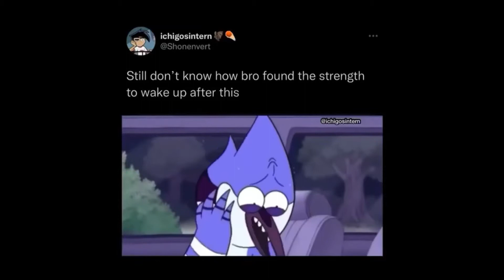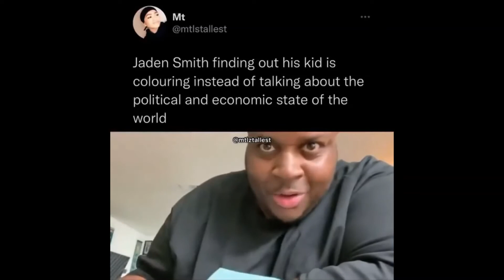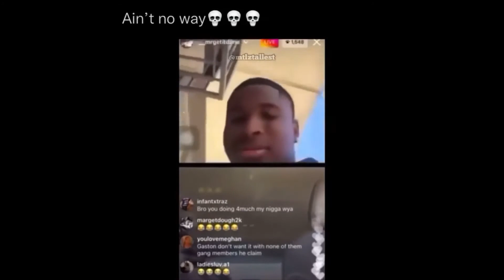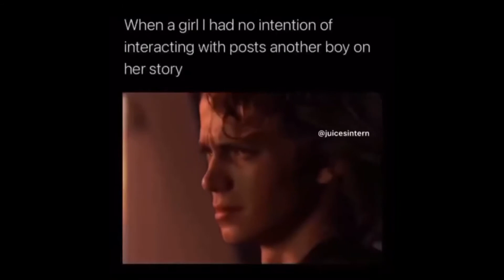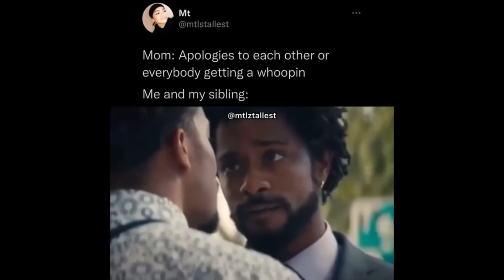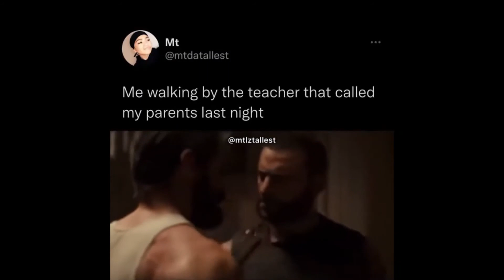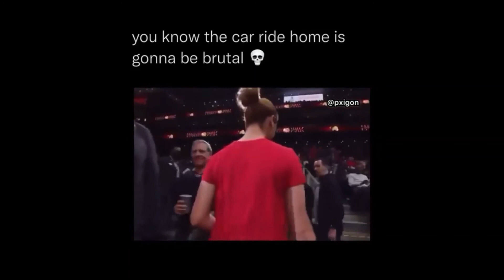Rap memes that made flight team stand up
Take care